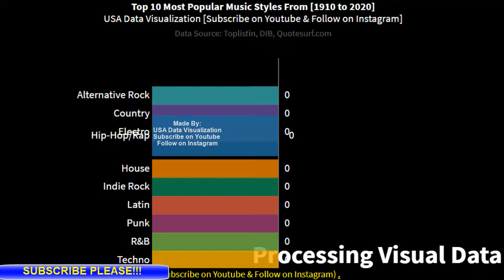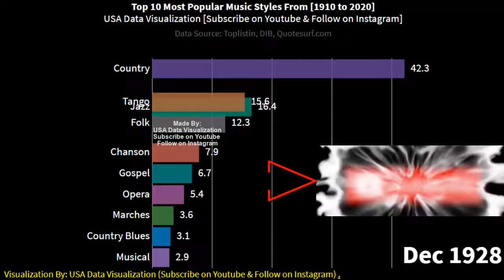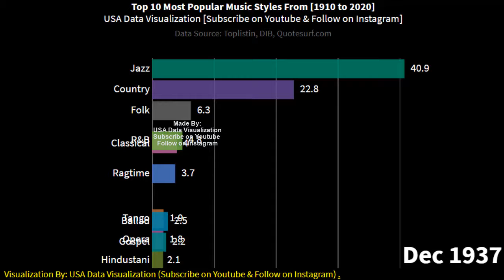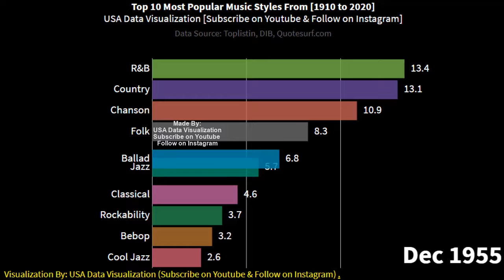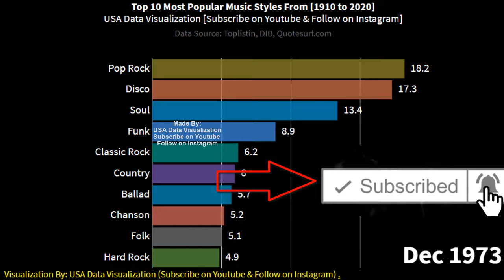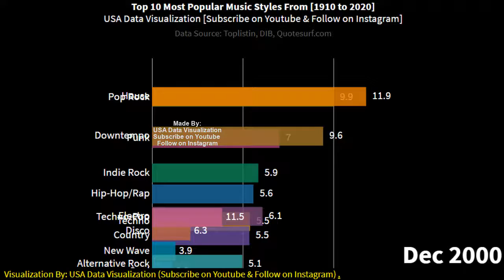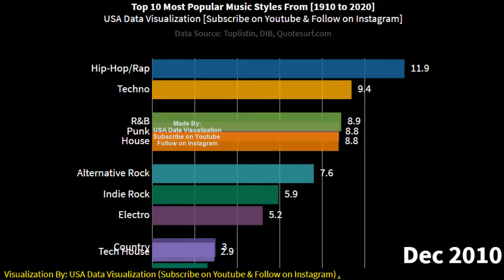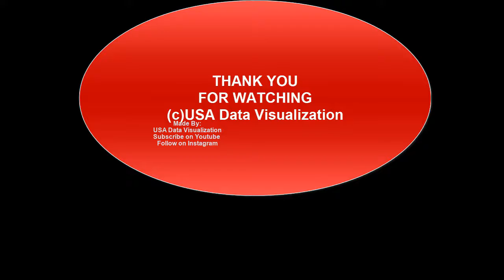Most Popular Music Styles 1910 - 2020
This is a timeline history of the Top 10 Most Popular Music Styles from 1910 to 2020.

List of Top 10 Most Popular Music Styles 2020
Here are the Top 10 Most Popular Music Styles in 2020 list:
1) Hip-Hop/Rap 15.62
2) Techno 11.56
3) R&B 10.2
4) Punk 9.5
5) Alternative Rock 8.35
6) House Music 8.1
7) Country 7.49
8) Indie Rock 5.01
9) Electro 4.7
10) Latin Music 3.4